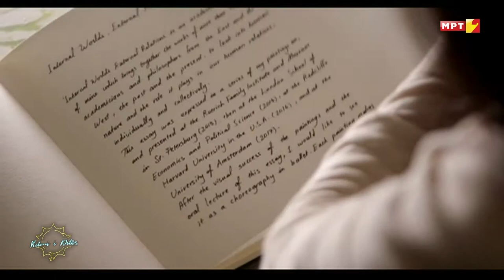Interview with National Television of Macedonia, Albanian transmission - TVM2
Televizioni i Maqedonisë - TVM2